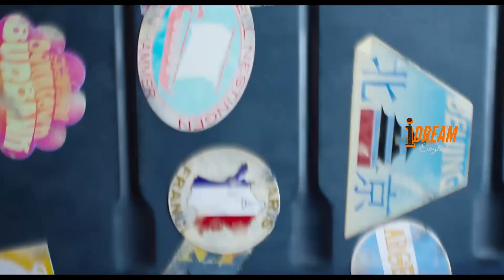Practice English with Extinct Learn English with Movies Improve English Listening Skills Part 28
Extinct and Practice English with Disney and Pixar Movie Extinct.

learning english
Extinct movie